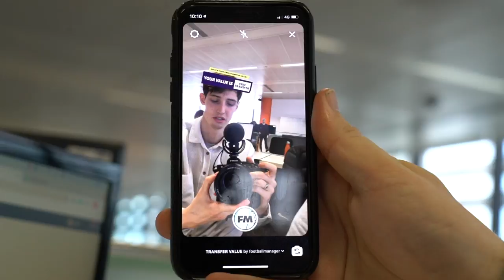OPERATION: CORONAVIRUS LOCKDOWN | DAILYGOAT 282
The Goats get ready for a COVID-19 quarantine lockdown, but how will business cope with everyone out of office?

Find out how we sent people to work from home on today's vlog.